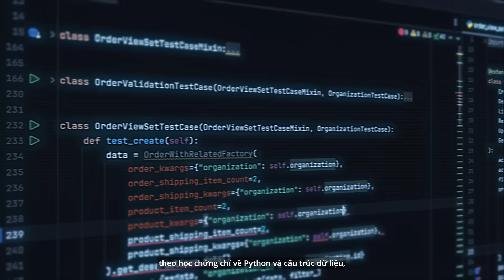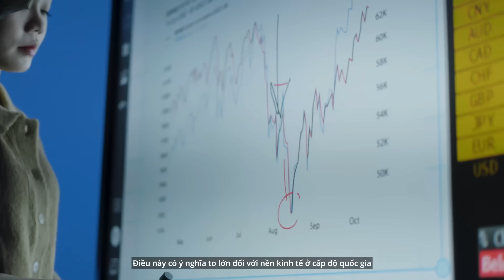Master of AI - The first cohort - Phan Quoc Hung | RMIT Vietnam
Join us in celebrating the inaugural graduates of RMIT's Master of Artificial Intelligence program! See how these pioneers are using their skills to launch startups, further their careers, and drive innovative research. Explore their diverse backgrounds, the networking opportunities they seized, and the transformative power of this unique educational journey.